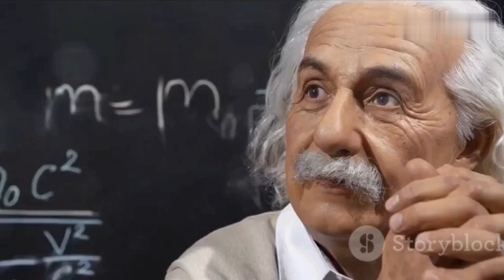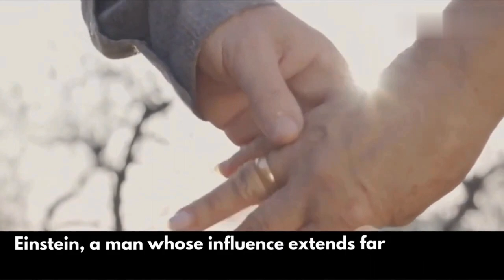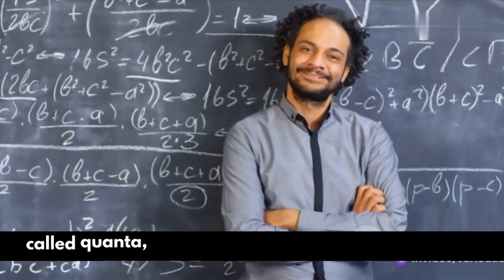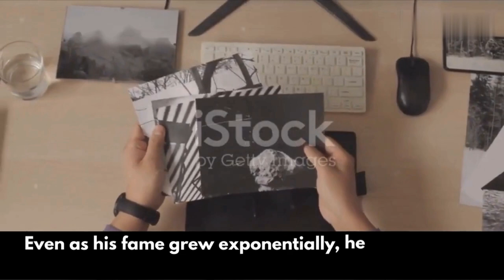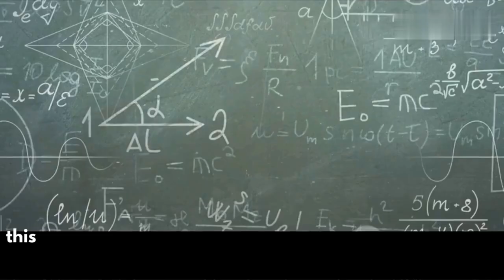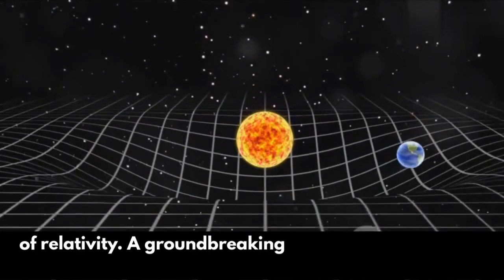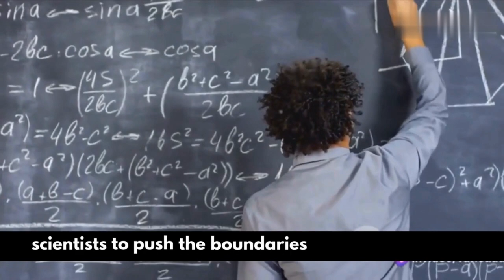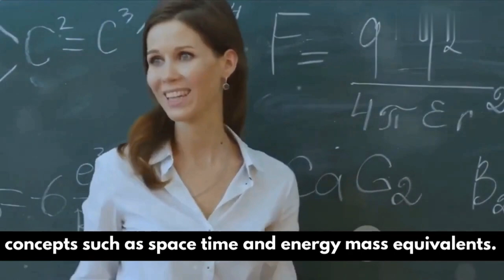Albert Einstein History/ albert einstein full story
Variedade e entretenimento
Albert Einstein  History/albert einstein history english
albert einstein full story
Variedade e entretenimento
vee520